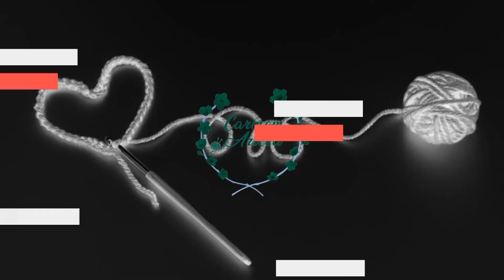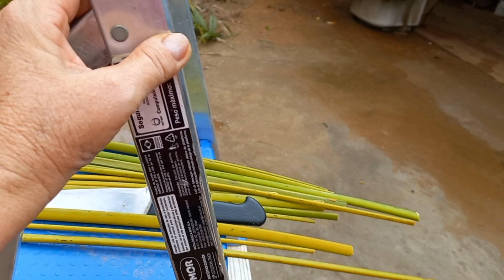Olha só a faxina no meu quintal,como o gelo queimou minhas plantas